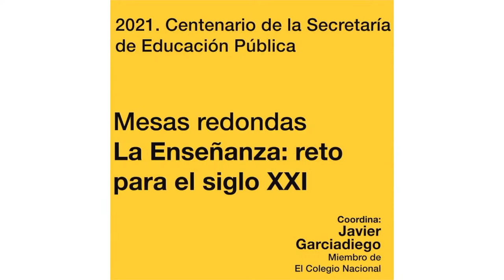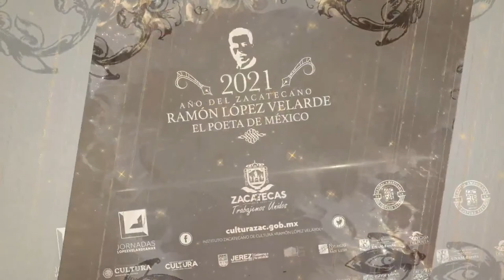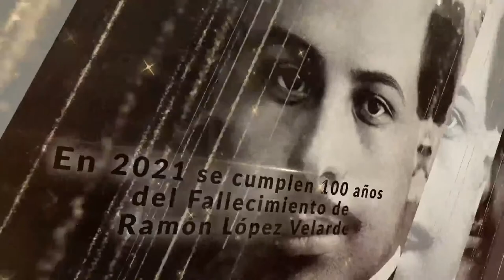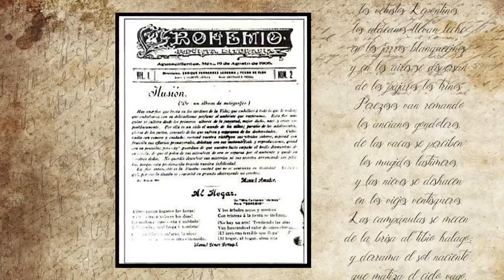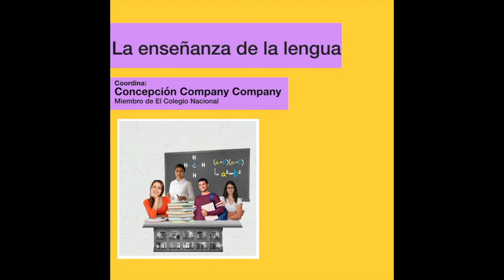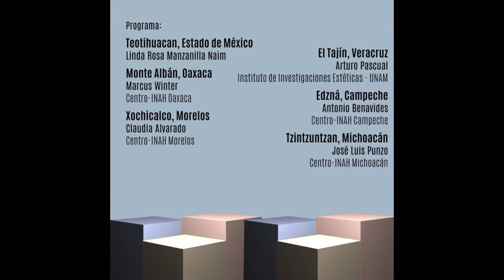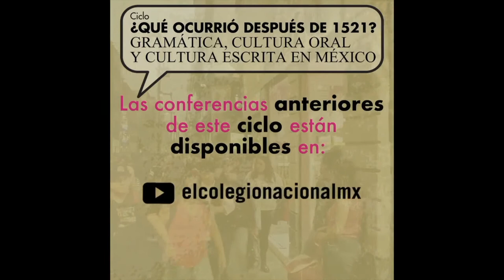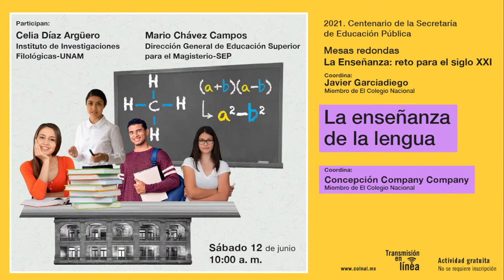Poetas del país de sombra y fuego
En esta sesión, que clausura el ciclo, destacados poetas buscan reflexionar sobre el título de “Poeta nacional” que se le ha dado a Ramón López Verlarde, y sobre la forma en que prevalece su obra en la poesía mexicana contemporánea del siglo XXI.

Mesa redonda del ciclo Ramón López Velarde en su centenario (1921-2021)
Coordina: Vicente Quirarte*
Modera: Jorge Esquinca
Participan:  María Baranda, Mariana Bernárdez, Hernán Bravo Varela, Martha Canfield, Kenia Cano, Silvia Eugenia Castillero, Dolores Dorantes, Francisco Hernández, Josu Landa, Francisco Magaña, Araceli Mancilla, Myriam Moscona, Alejandro Tarrab y José Javier Villarreal